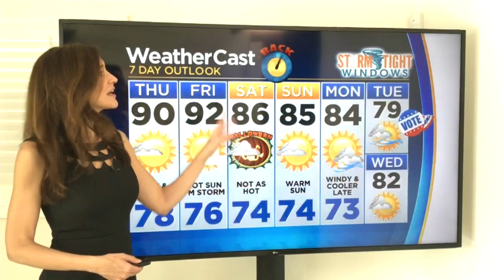CBSMiami.com Weather @ Your Desk 10-29-20 12PM